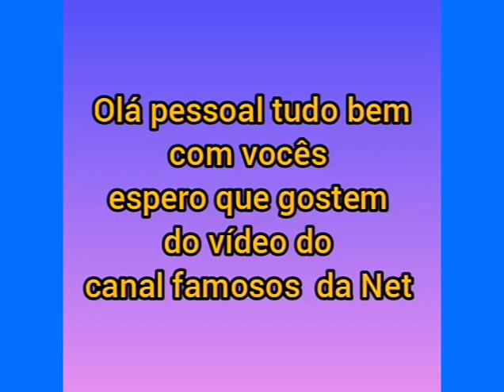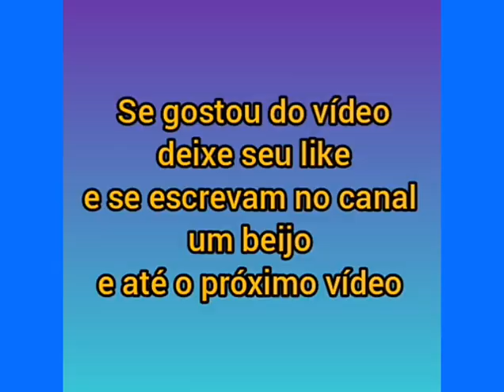Zoe Sato Nagle no Aniversário da Tia Karina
Zoe Sato Naglle filha da Sabrina e do Duda Nagle Zoe Sato Nagle no Aniversário da Tia Karina